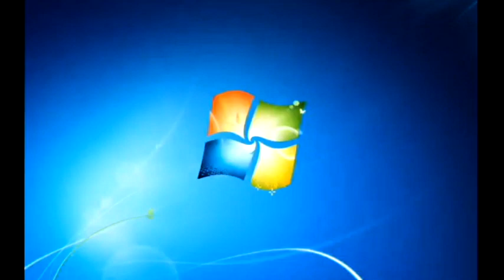Windows 7 Startup Logon NOW MY VIDEO Effects in Pitch Black